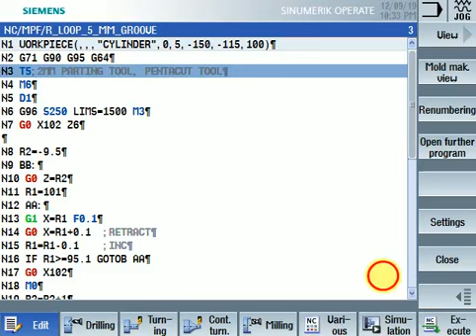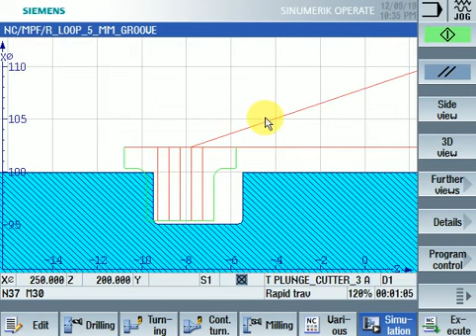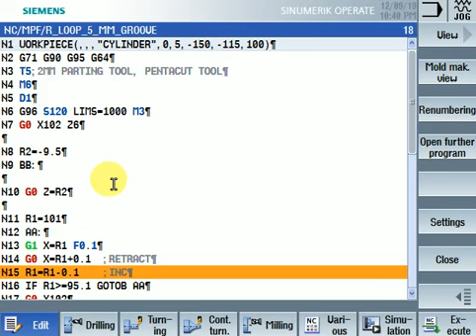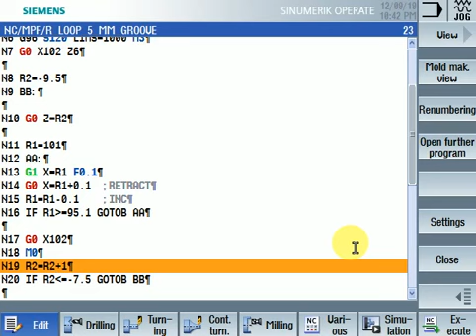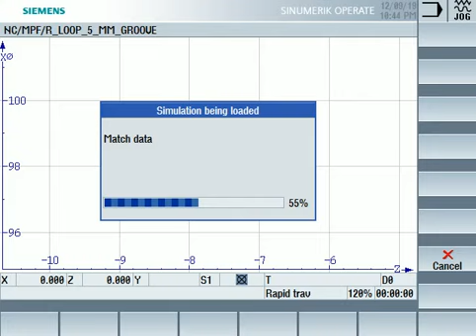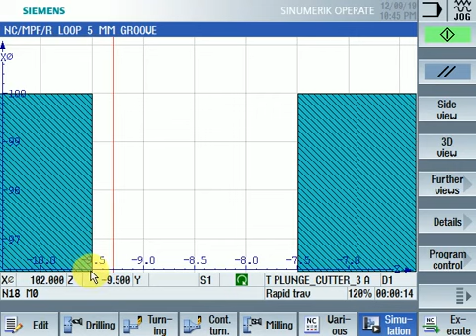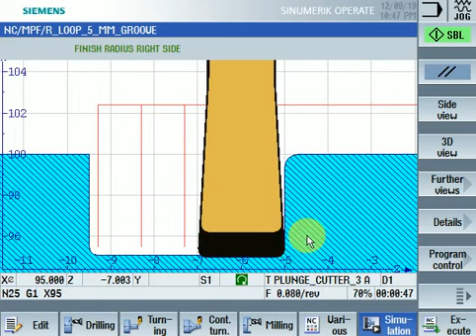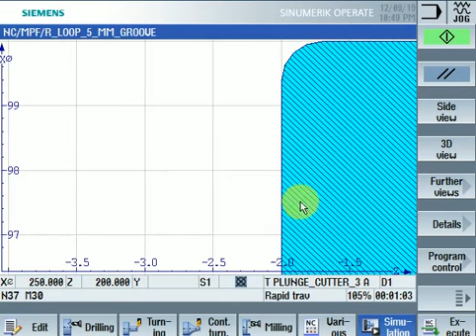5 mm Groove Using Two R loop | Logical Programming | using 2mm width insert